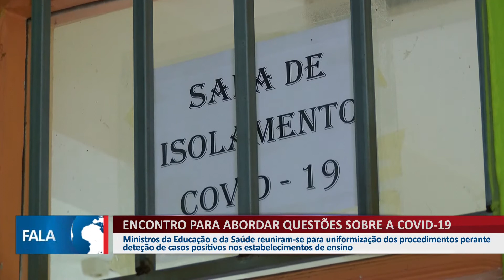ENCONTRO PARA ABORDAR QUESTÕES SOBRE A COVID-19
Ministros da Educação e da Saúde reuniram-se para uniformização dos procedimentos perante deteção de casos positivos nos estabelecimentos de ensino.
👇 Acompanhe também👇📌